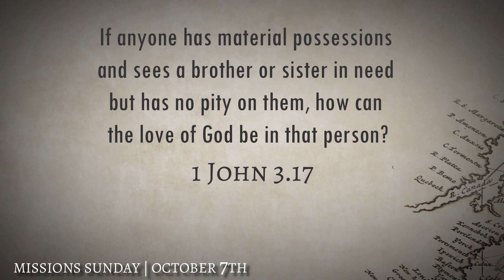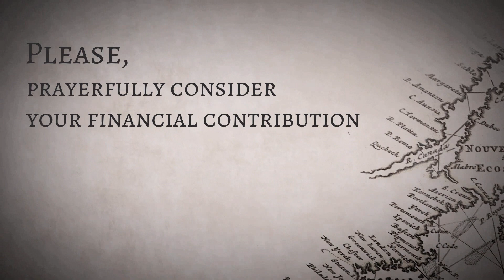Help Impoverished Communities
Learn a little more about the mission efforts that we support throughout the world and how your donations can help make an impact on the lives of people for God.

Helping others Discover and Deliver the Hope of Jesus Christ.